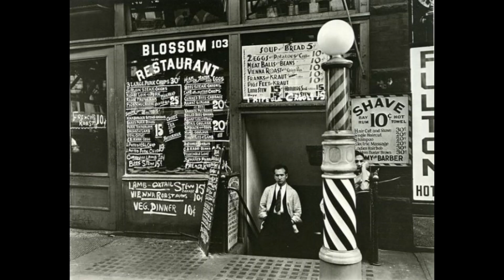Torn - Creed - Old World Mudflood Picture Show